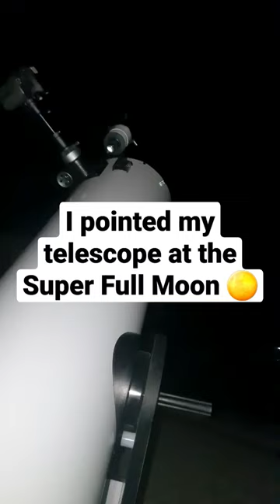I pointed my telescope at the Super Full Moon 🌕